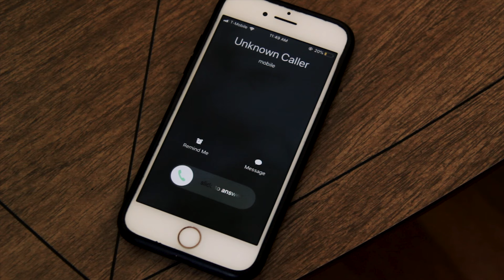Silhouette | Proof of Concept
Proof of concept for short film written and directed by Nurah Lambert and Micah Demby.

Charming escort Robyn has been seeing Scott for a while now, and though he’s a bit strange and a little too keen on her, she finds his quirks endearing. After he gives her a letter confessing his feelings, Robyn falls for him against her better judgment. An unexpected message interrupts her love spell, however, and she must grapple with the fact that Scott is not only a stranger, but someone with a very dark past.

Silhouette is not a love story. It’s about deceit, loneliness, fear, and what you do when you don’t realize someone is watching.

CREDITS
Robyn - CEREYNA BOUGOUNEAU
Scott Andrew Herman - MICHAEL CALONGNE
Woman on Phone/Christine - MAGNOLIA NUNEZ

Written & Directed - NURAH LAMBERT & MICAH DEMBY
Director of Photography - MARCO COLOSIMO
Cinematographer - JOVAN HERNANDEZ
Editor - MICAH DEMBY
Producer - NURAH LAMBERT & MICAH DEMBY
Assistant Director - JORDAN LASSITER & SEMHAL ABBADY & TAYLA HENDERSON
Script Supervisor - MONICA ALDERETE & ALEXIS CHAPITAL & BRONWYN OLSTEIN
Sound - AURORA ADAMS & HANNAH RAMSWICK-FULLER
Photographer - JORDAN LASSITER & NOAH SHAPIRO
Wardrobe & Set Design - SOPHIA SWANSON